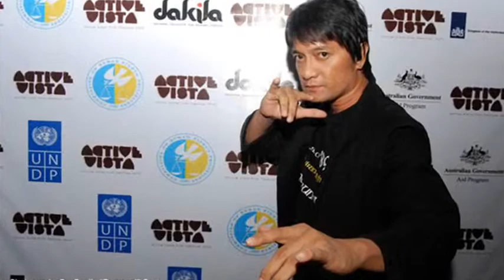VIC TIRO'S IN THE SHADOW OF THE DRAGON 2